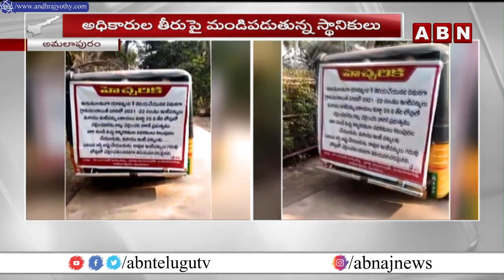ఇంటి పన్ను కట్టకపోతే ఆస్తులు జప్తు చేస్తామంటూ అధికారుల హెచ్చరిక || ABN Telugu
ఇంటి పన్ను కట్టక పోతే ఆస్తులు జప్తు చేస్తామంటూ అధికారుల హెచ్చరిక || ABN Telugu